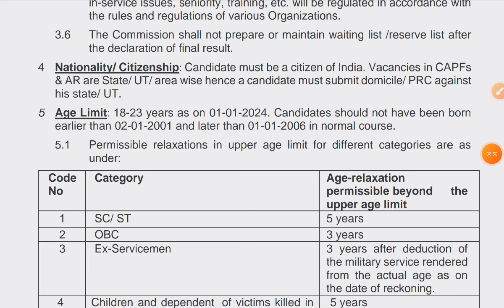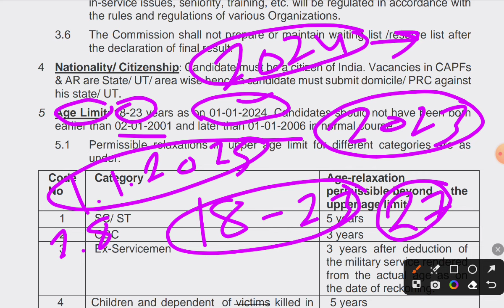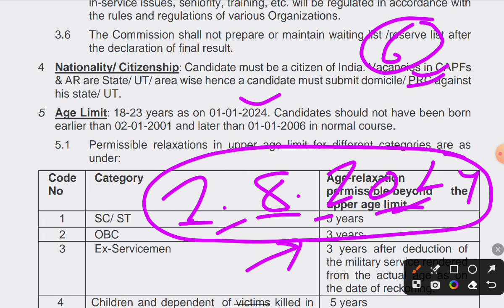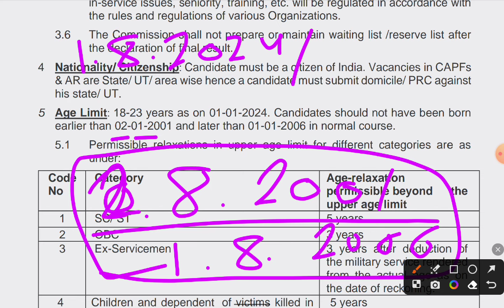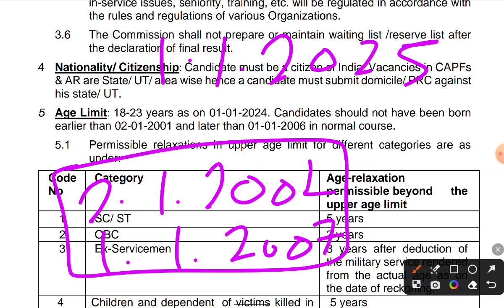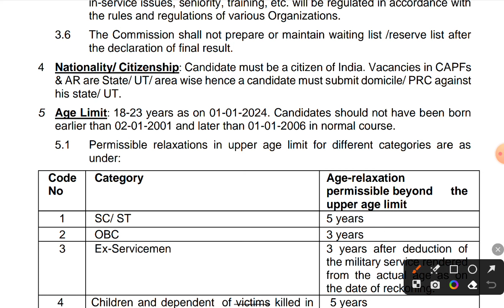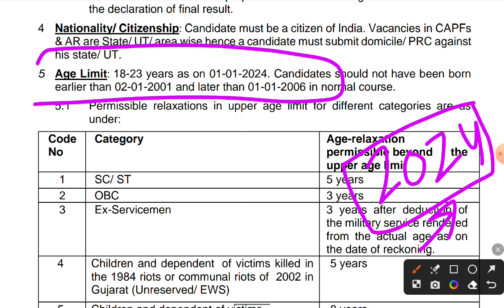SSC GD नई भर्ती 2025 Age Count कब से होगा// Vacancy Details 2025 ✅ online apply